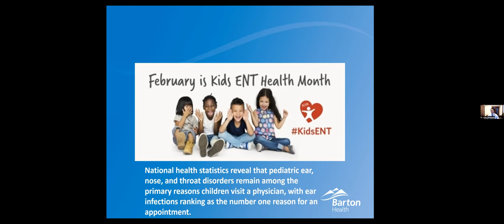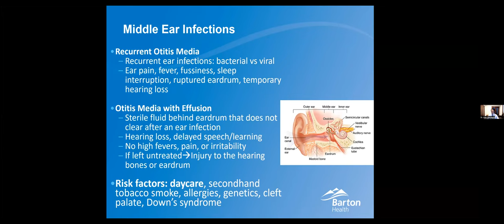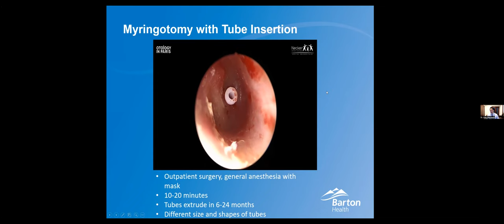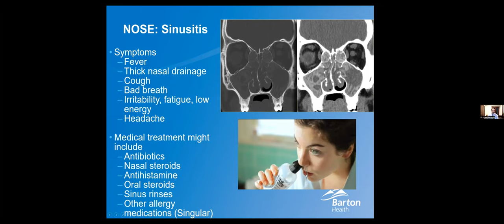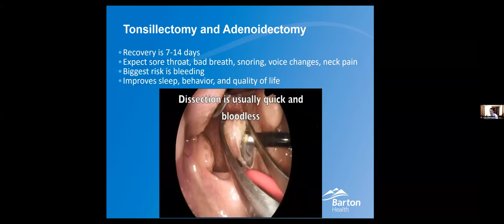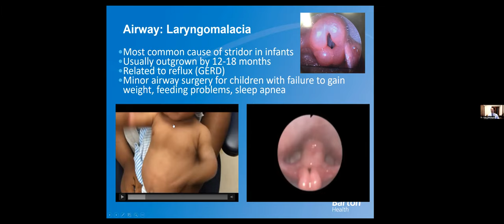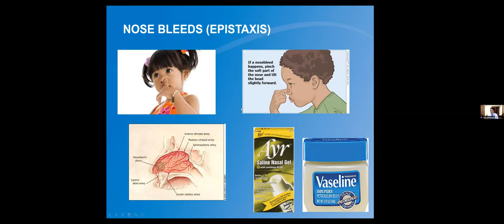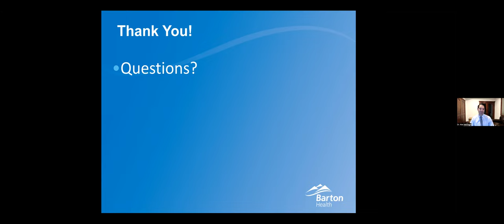Wellness Webinar: Common Pediatric ENT Conditions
February is Kids ENT Health Month. National health statistics reveal that pediatric ear, nose, and throat disorders remain among the primary reasons children visit a physician, with ear infections ranking as the number one reason for an appointment.
Join Barton Health’s new ENT specialist, Dr. Alex Manteghi, to learn more about:
• Common ENT conditions in children: ear infections, snoring, epistaxis, and airway concerns
• Symptoms to look for
• Local treatment options available